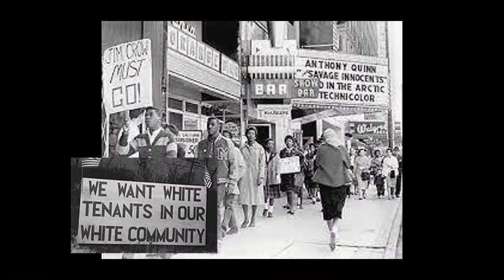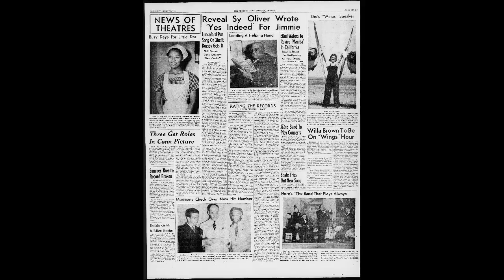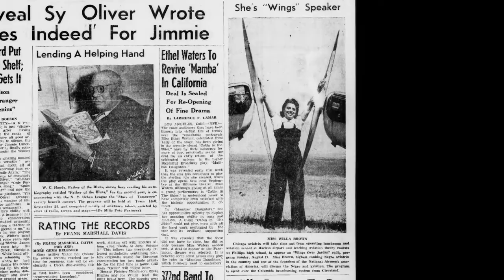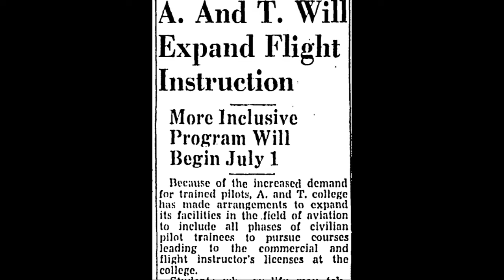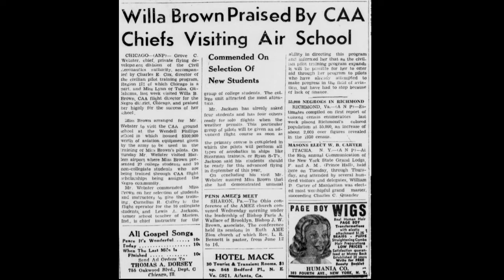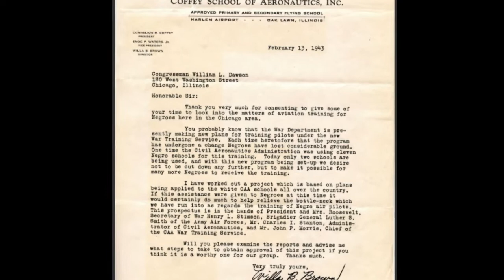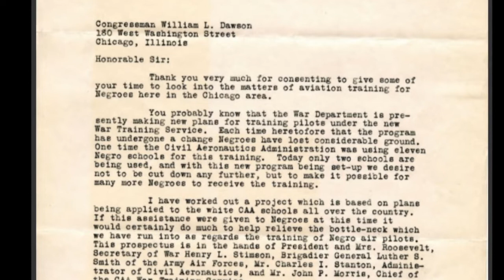NHD Willa Brown Documentary